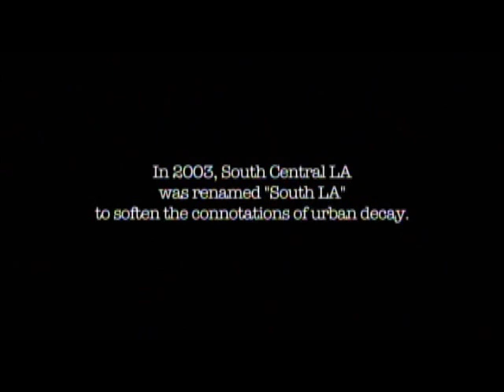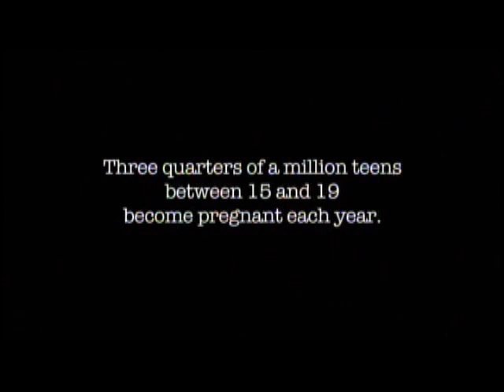i.am FIRST - Science is Rock and Roll - Part 4/6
Official Description: The Black Eyed Peas front man/ entrepreneur/ tech wizard, will.i.am pairs up with inventor/ FIRST  founder Dean Kamen for "i.am FIRST -- Science is Rock and Roll," a groundbreaking, one-hour special promoting education, science and technology. The first of its kind, the special takes an inside, up close look at the 20th Annual FIRST (For Inspiration and Recognition of Science and Technology) Championship, a worldwide science and robotics K-12 competition that celebrates technology and features live performances by The Black Eyed Peas and Willow Smith, as well as special appearances from a host of high profile celebrities speaking out to support STEM (Science, Technology, Engineering and Math) education. "i.am FIRST -- Science is Rock and Roll" airs SUNDAY, AUGUST 14 on The ABC Television Network.